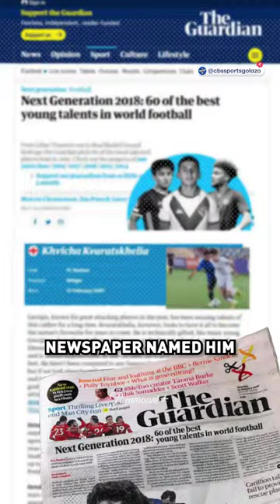From Georgia to the World. The origin story of Khvicha Kvaratskhelia. 🇬🇪